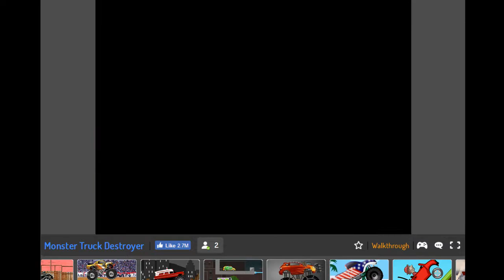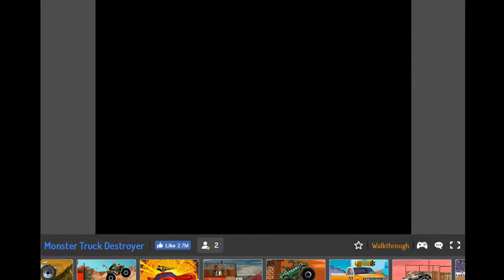Monster Truck For Kids - Funny Truck Obstacle Course For Children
Let's play a monster truck game where we need to run through different obstacles.
A monster truck is a pickup truck modified with a larger suspension and larger tires, usually for recreational uses.

This is a gameplay of a game Monster Truck Destroyer which can be found